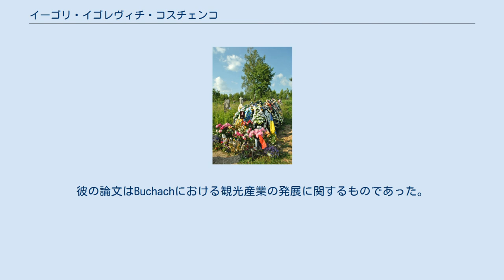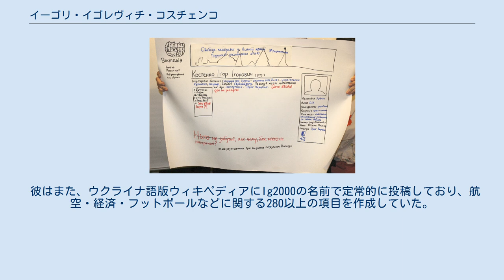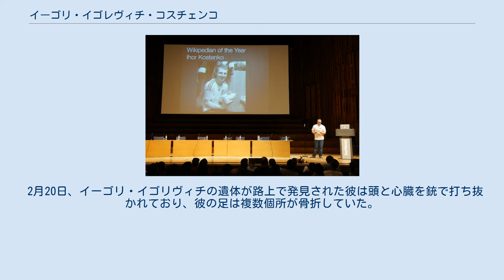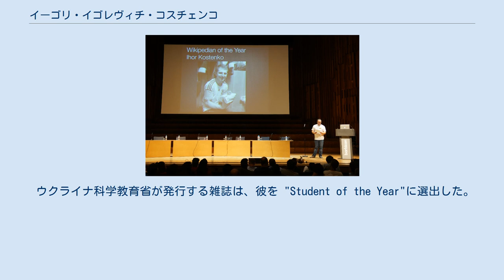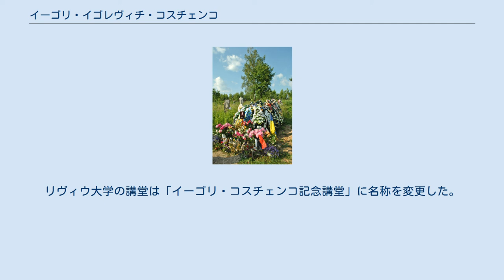イーゴリ・イゴレヴィチ・コスチェンコ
ウィキメディアン・オブ・ザ・イヤー
イーゴリ・イゴレヴィチ・コスチェンコ (ウクライナ語: Ігор Ігорович Костенко、1991年12月31日–2014年2月20日)はウクライナのジャーナリスト・学生運動家で、ユーロマイダン抗議行動で殺害されたウィキペディアン。
 テルノーピリ州ブチャチ地区のズブレツィ生まれ。
両親はサンクトペテルブルクで働いていたことから祖父母によって育てられる。
子ども時代、ウクライナ東方カトリック教会系のSaint Josaphat Buchatskiyに通う。
姉ないし妹にInnaがいる。
 イーゴリ・イゴレヴィチは2013年に学士の学位を取得し、リヴィウ大学の修士課程に進んだ。
彼の論文はBuchachにおける観光産業の発展に関するものであった。
彼はまたスポーツ情報誌のオンライン版であるSportanalitika (スポーツ分析)でジャーナリストとして働いた。
 彼はまた、ウクライナ語版ウィキペディアにIg2000の名前で定常的に投稿しており、航空・経済・フットボールなどに関する280以上の項目を作成していた。
イーゴリ・イゴレヴィチによるソビエトの駆逐艦Nezamozhnikに関する項目は良質な記事に選出されている。
 2015年2月20日、ユーロマイダン犠牲者追悼式典で掲げられたイーゴリ・イゴレヴィチのウクライナ語版ウィキペディアの記事のスケッチ。
赤字の文は「誰も忘れていない、しかしどうして、誰も罰せられないのか？」と書かれている。
 イーゴリ・イゴリヴィチは2014年2月18日にウクライナ政府が欧州連合加入を拒否した直後の親西欧派によるユーロマイダンでの抗議行動に参加すべくキエフへと向かった。
彼はリヴィウから友人と共に、抗議者を守るバリケードを作りに行った。
警官とデモ隊との衝突が19日の夜遅くに悪化し、スナイパー部隊が抗議者を射殺し始めた。
 2月20日、イーゴリ・イゴリヴィチの遺体が路上で発見された彼は頭と心臓を銃で打ち抜かれており、彼の足は複数個所が骨折していた。
 彼の死の後、友人のYuriy Murynが彼との最後のやり取りを 次のように述懐している。
「彼は昨日電話をかけてきていたが、自分は取らなかった。次の日になって掛けなおしたが返事はなかった。私には理解が出来なかった。」「そして、Hrushevskohoでの最初の暴動の間、彼は彼のガールフレンドの電話番号を送ってきて、こう言った。『自分に何かあったら、彼女に「愛していた」とと耐えてくれ』。
冗談かと思ったが、暴動がまた始まった時に彼は『約束を忘れていないよな』と言ってきた」。
 2月22日、何百人もの人々が葬列をなして、彼の遺体がキエフからリヴィウへと運ばれた。
テルノーピリでは500人以上の弔問客が夜伽の蝋燭を立てた。
ユーロマイダンでのイーゴリ・イゴリヴィチと他の6人の犠牲者は23日にリヴィウの生神女誕生大聖堂に埋葬された。
 2014年11月21日、他のユーロマイダン犠牲者と共に、ウクライナの民間人最高位の勲章であるウクライナ英雄勲章が追贈された。
 イーゴリ・イゴリヴィチは2014年のWIkipedian of the Yearに選ばれた。
ジミー・ウェールズによってウィキマニア2014開催中に発表され、妹のInnaがキエフでウェールズから受け取った。
 ウクライナ科学教育省が発行する雑誌は、彼を "Student of the Year"に選出した。
リヴィウ大学の講堂は「イーゴリ・コスチェンコ記念講堂」に名称を変更した。